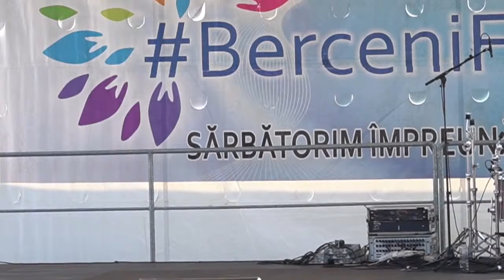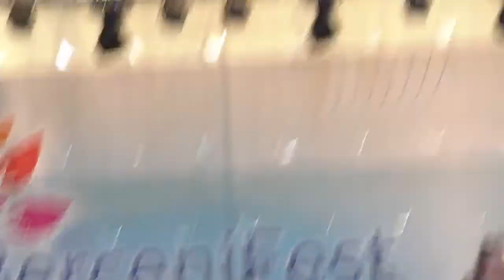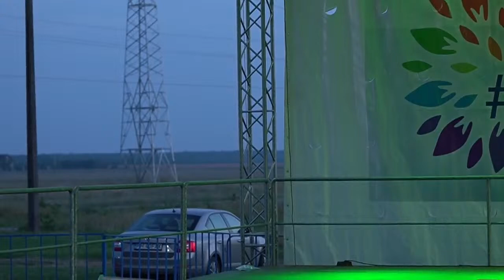Berceni Fest 2022